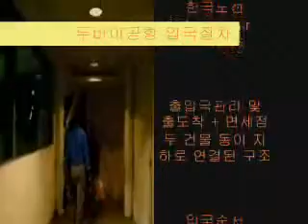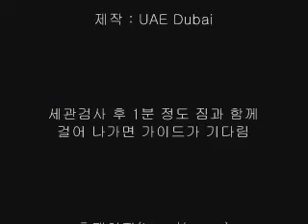Dubai International Airport (IATA: DXB, ICAO: OMDB) Dubai, United Arab Emirates | Terminal 1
Dubai International Airport (IATA: DXB, ICAO: OMDB)  is the primary international airport serving Dubai, United Arab Emirates, and is the world's busiest airport by international passenger traffic. It is also the nineteenth-busiest airport in the world by passenger traffic, the one of the busiest cargo airports in the world, the busiest airport for Airbus A380 and Boeing 777 movements, and the airport with the highest average number of passengers per flight. In 2017, DXB handled 88 million passengers and 2.65 million tonnes of cargo and registered 409,493 aircraft movements.

Dubai International Airport is situated in the Al Garhoud district, 2.5 nautical miles (4.6 km; 2.9 mi) east of Dubai and spread over an area of 7,200 acres (2,900 ha) of land. Terminal 3 is the second-largest building in the world by floor space and the largest airport terminal in the world. In July 2019, Dubai International airport installed the largest solar energy system in the region's airports as part of Dubai's goal to reduce 30 percent of the city energy consumption by 2030.

Emirates Airline has its hub airport in Dubai International (DXB) and has their own terminal 3 with 3 concourses that they share with flydubai. The Emirates hub is the largest airline hub in the Middle East; Emirates handles 51% of all passenger traffic and accounts for approximately 42% of all aircraft movements at the airport. Dubai Airport is also the base for low-cost carrier flydubai which handles 13% of passenger traffic and 25% of aircraft movements at DXB. The airport has a total capacity of 90 million passengers annually. As of January 2016, there are over 7,700 weekly flights operated by 140 airlines to over 270 destinations across all inhabited continents. Over 63% of travelers using the airport in 2018 were connecting passengers.